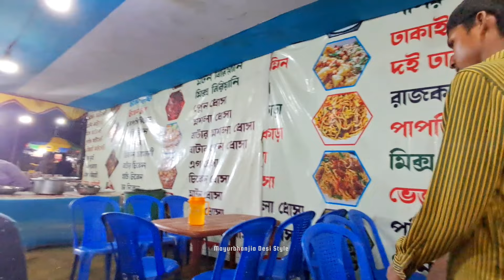Ghutia Mela 2024 / Basanti Puja / ମେଳା କେତେ ଦିନ ରହିବ❓️ଦୋଳିରେ ବସିକି ମୁଣ୍ଡ ଖରାପ😜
Ghutia Mela 2024
Ghutia Basanti Mela
Ghutia Basanti Puja 2024
Basanti Puja ghuntia Mela
Basanti Mela Ghuti 2024
Maa Basanti Puja West Bengal
West Bengal Ghutia Mela
West Bengal Mela Vlogs
Mela Vlog
Mayurbhanjia Desi Style Vlogs
Baripada Vlogger

My Channel About " Life style vlog & Food Item ETC. 😍

Show Your Valuable Support ❤️

Wait For Next Amazing Vlog.

Till then keep loving keep supporting keep smiling L❤️V Yuh.. All.

📍Bhanjpur , Baripada , Mayurbhanj📍